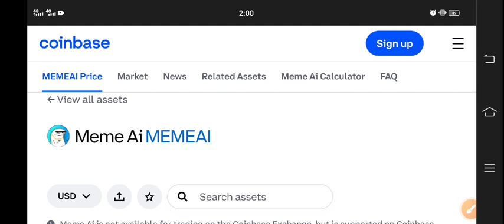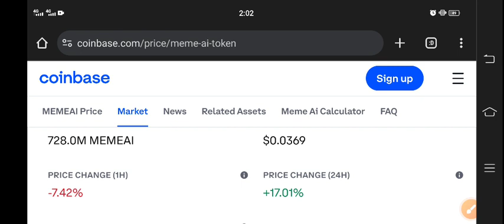MEMEAI Price Today! MEMEAI Price Prediction! MEMEAI Coin News Today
Queries Solved:
1.  today target
2.  price today
3.  price prediction
4.  token today target